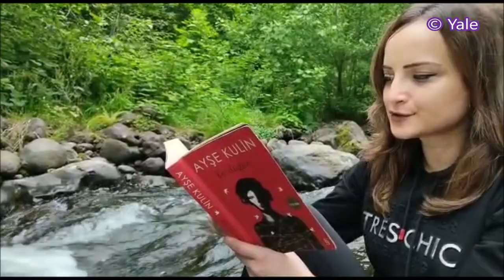"Doğanın Kalbinde Kitap Okuma & Fotoğraf gezisi"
Organize : Nalan OKUTUR
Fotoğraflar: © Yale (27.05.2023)